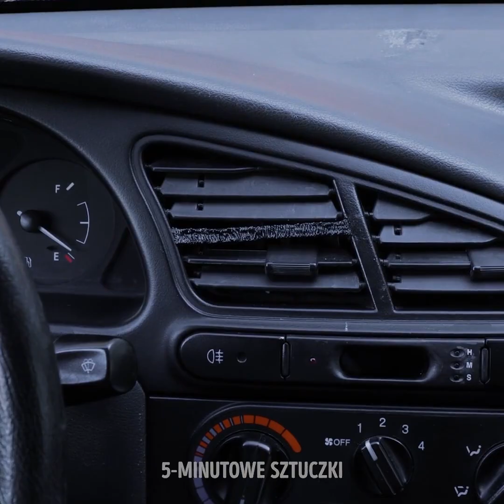RĘKODZIEŁA DŁUGOPISEM 3D || NIESAMOWITE RZECZY STWORZONE DŁUGOPISEM 3D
Jest tyyyyle rzeczy, które można zrobić przy użyciu długopisu 3D! Możecie stworzyć wszystko, co tylko jesteście w stanie sobie wyobrazić. Długopis 3D idealnie nadaje się do drobnych napraw i robienia przydatnych przedmiotów, jak kapelusze i abażury. W tym filmiku pokażemy wam kilka naszych ulubionych zastosowań tego długopisu. Zaczniemy od wyjątkowego etui na telefon. Wszystko, co musicie zrobić pokazaliśmy w filmiku. Nikt nie będzie miał takiego etui jak wy!

Fajnie urządzony pokój musi mieć jedyną w swoim rodzaju lampę. Pokażemy wam, jak taką zrobić przy użyciu długopisu 3D i balona. Zapomniałyście się uczesać, a już wyszłyście z domu? Stwórzcie własnoręcznie grzebień długopisem 3D, bazując na szablonie w swoim telefonie. Doskonały sposób, by ożywić starą nudną komodę, to dorobienie do niej nietypowych uchwytów. A możecie je wyczarować długopisem 3D. Oprócz tego zrobicie nim całe mnóstwo innych rzeczy. Sprawdźcie nasze pozostałe pomysły w tym wideo!

CZAS:

0:33 – Etui na telefon DIY
2:30 – Fajna lampa
6:16 – Grzebień DIY
9:06 – Uchwyty do szuflad
11:14 – Kapelusz DIY
13:24 – Łyżeczka